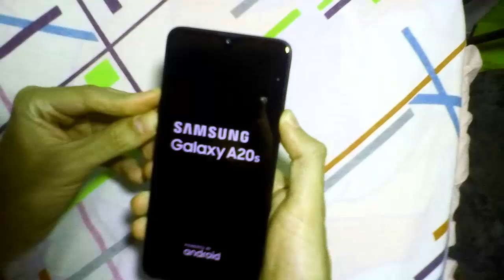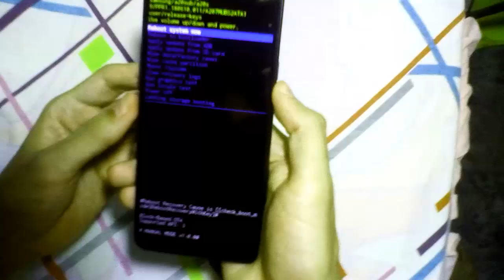Samsung Galaxy A10, A20, A30, A40, A50, A70, A80 No Prende, No Carga Pantalla Negra I Solución 2025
En este vídeo te enseñare a Como reparar Mi Samsung Galaxy A10, A20, A30, A40, A50, A70, A80 No Prende, No Carga y tiene Pantalla Negra de una manera rápida y sencilla por medio de 2 soluciones que cualquier persona puede realizar
Videos Recomendados
💛 Como ACELERAR Celular